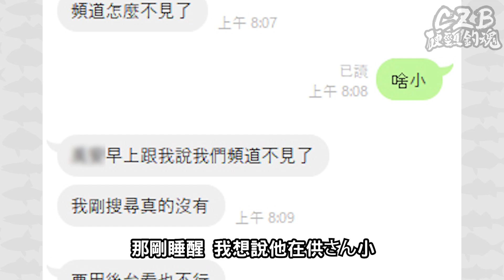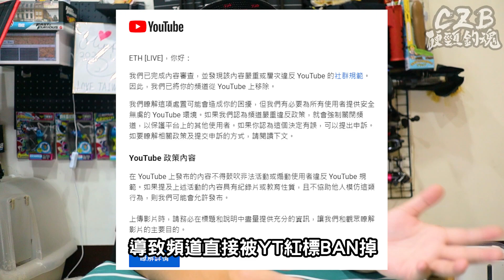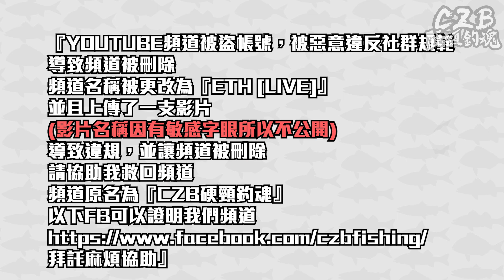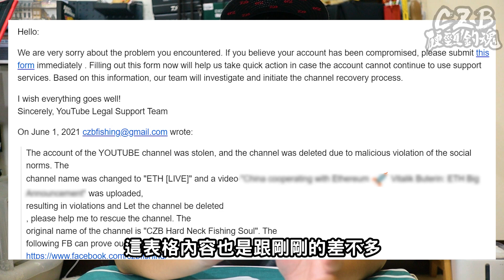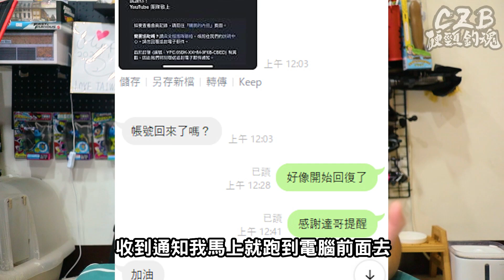頻道被盜用BAN台了！好險24小時內就拿回來了 Youtube效率超快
在6/1早上，發現頻道被駭客入侵
發布了一隻違規影片，導致頻道直接被ban台
好險Youtube效率超高，很快就拿回來了

更多CZB推薦影片看這邊↓
➤我是釣魚新手，該怎麼入門?
|只要2000元！小資路亞新手入門全攻略
|釣魚人必學『FG結』完整教學
|捲線器上線教學 -新手必看!
|釣魚綁鉤&綁餌的線結教學
|軟蟲軟餌鉤法教學！路亞新人必學
|軟蟲釣組綁製教學&水下畫面大解析！成為路亞高手必看～
|又快又強的鐵板鉤綁製教學

➤裝備買好了，該如何開始釣魚呢?
|路亞新手必學-捲仔釣法全攻略
|黑鱸管池釣法快速攻略
|停車場就能釣魚!? 觀光釣點系列-陽光運河
|大湖公園~台北市最方便的釣點

➤釣魚以外的有趣的影片
|在台北市竟然釣到小龍蝦!! 連妹子釣螯蝦都爆桶!!!
|南投民宿抓溪蝦～竟然爆桶了